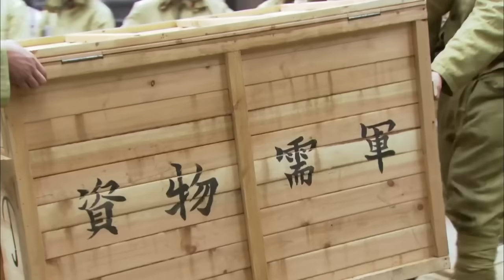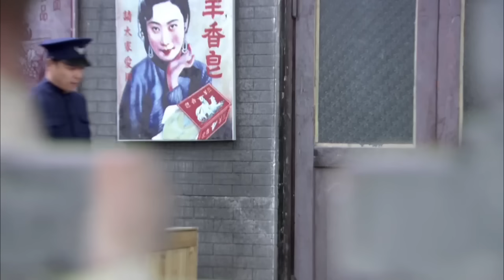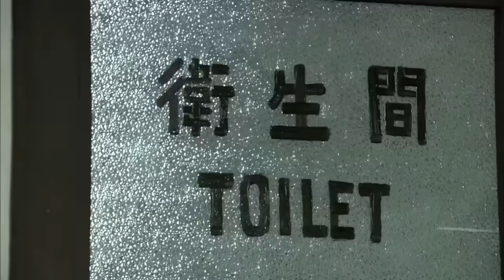女八路喬裝護士一路隨行，暗殺日本軍官，一槍斃命！ ⚔️ 抗日 | Kung Fu